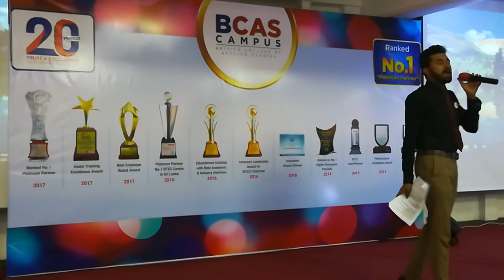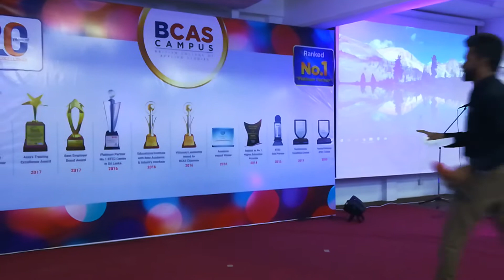BCAS get together party 2017